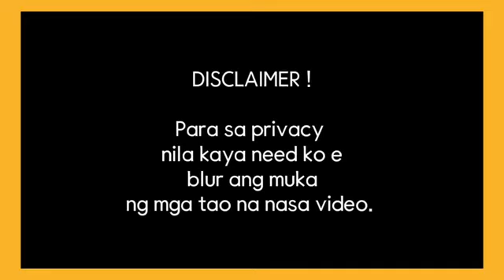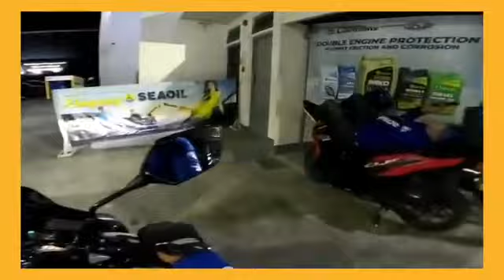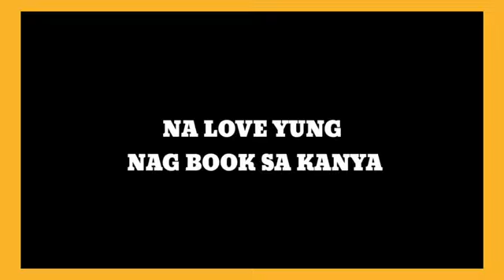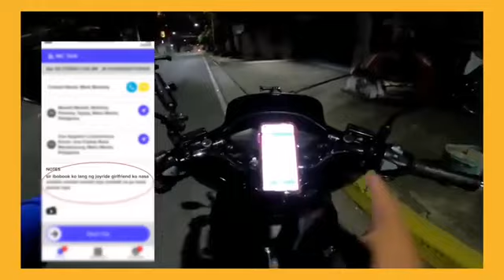Mark aka kuya ko yun